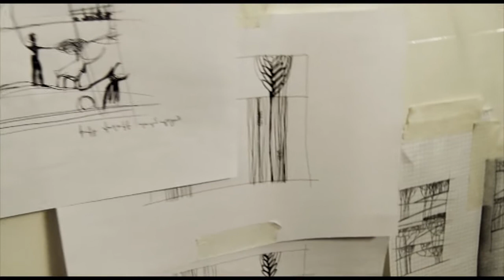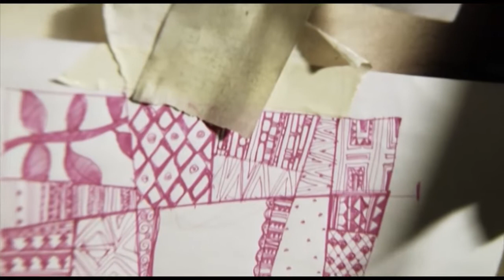Arev Petrosyan Reflection / Looking through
Ես բացեցի Իմ պատուհանը արվեստում, որը Իմ հոգու արտացոլման Աշխարհն է` ԻՄ ԿՅԱՆՔԸ, ԻՄ ՍԵՐԸ, ԻՄ ԱՌԱՔԵԼՈՒԹՅՈՒՆԸ...
Արև Պետրոսյան

I opened my window in art - a New World of reflection emanate through my soul. THIS IS MY LIFE, MY LOVE, MY MISSION...
Arev Petrosyan